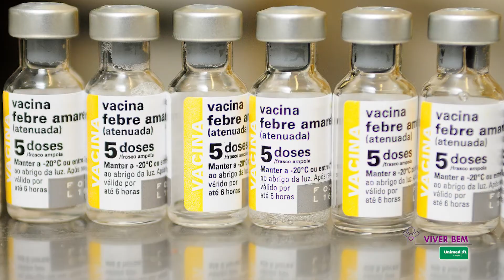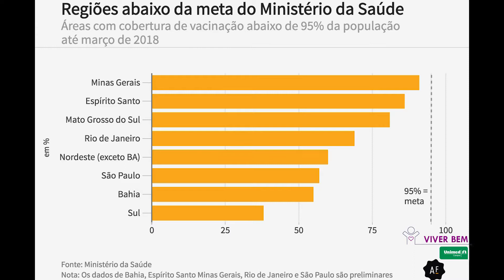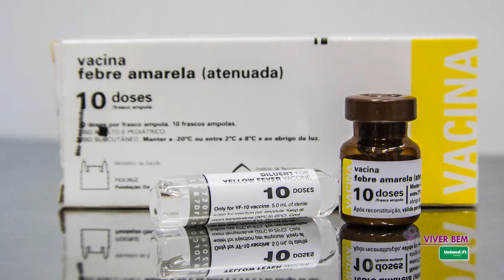pgm VIVER BEM 13 05 2018